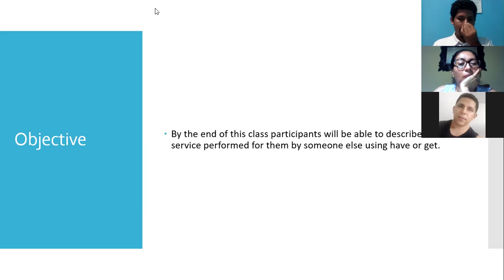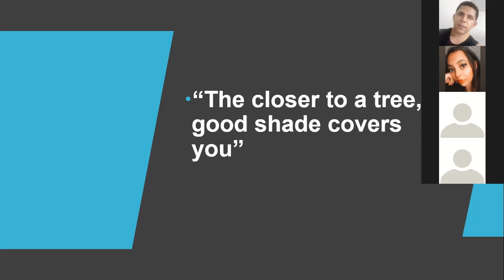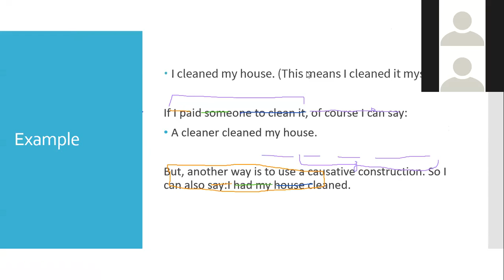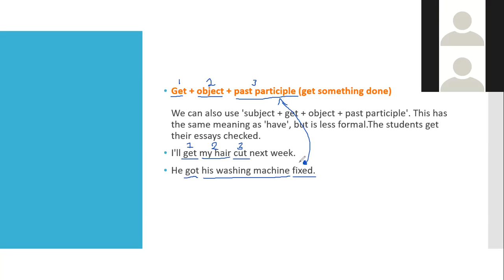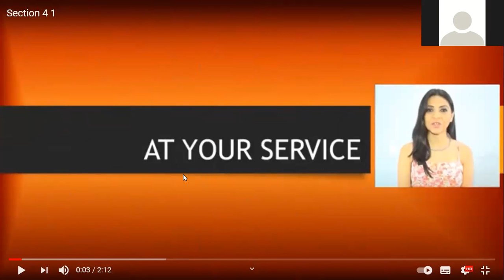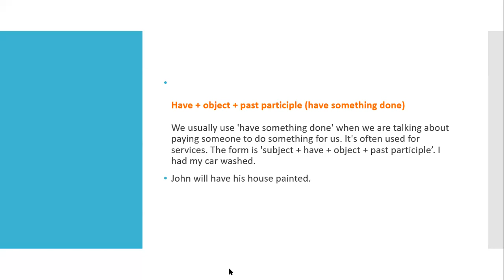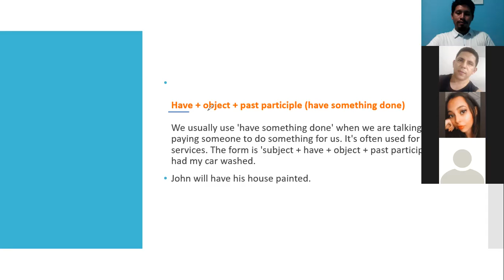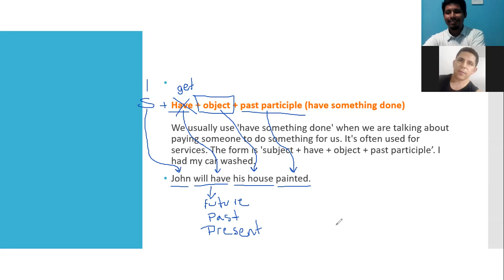Ingles Corporativo-Have and Get